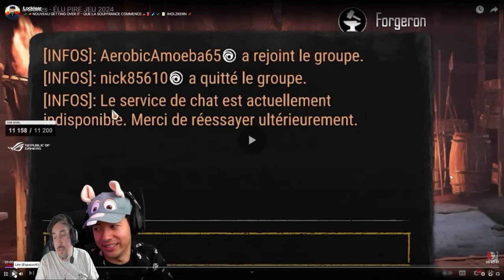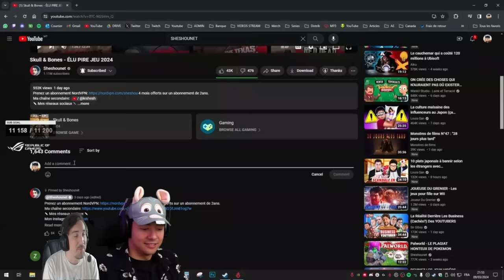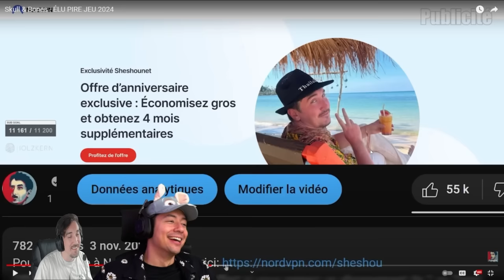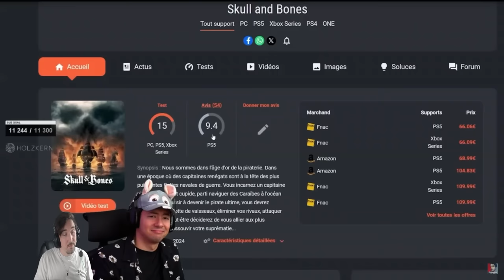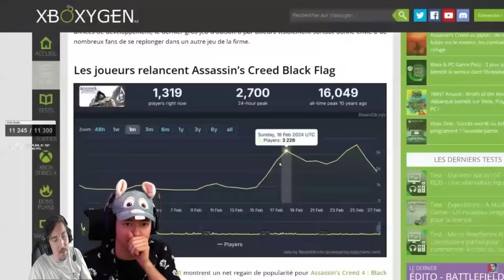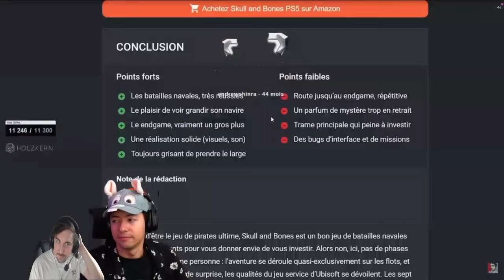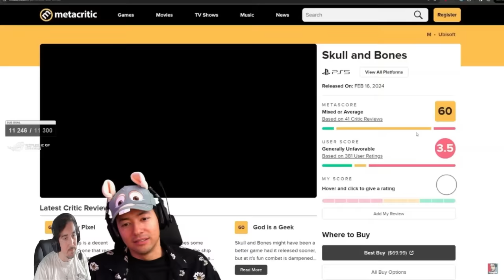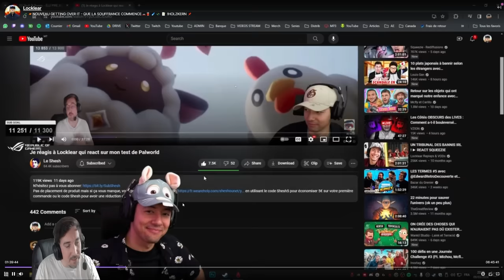SKULL & BONES - React du react de Locklear